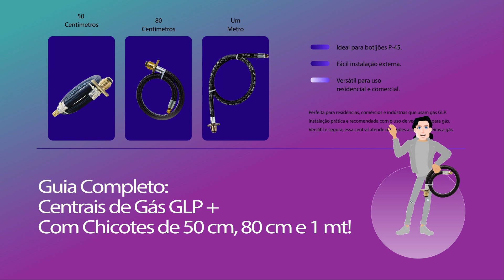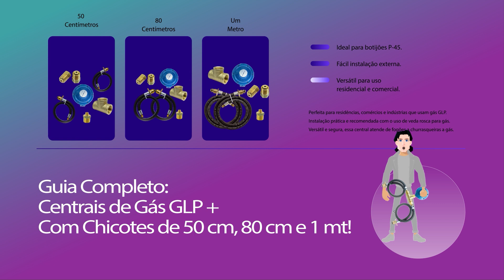Central de Gás GLP 2 P 45 Completa para Sua Segurança e Eficiência – Consiga Peças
💡 Está em busca de uma central de gás completa e eficiente? Temos as melhores opções para atender residências, comércios e indústrias! Descubra o que faz da nossa Central de Gás GLP 2 P45 a escolha ideal para você.

🔹 Modelos disponíveis:
- 50 cm
- 80 cm
- 1 metro

✅ Itens inclusos:
• Chicotes Pig Tail Flexíveis de alta qualidade
• Regulador de gás com 7 kg/h
• Válvulas e conexões em latão resistentes

⚠️ Atenção: a instalação deve ser feita por um técnico habilitado.

📍 Endereço: Rua Carlos Klemtz, 46 - Portão - Curitiba - PR - CEP: 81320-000

⏰ Horário de Atendimento:
Segunda a Sexta: das 09:00 às 18:00
Sábado: das 09:00 às 12:00

🚀 Segurança, qualidade e durabilidade ao seu alcance!